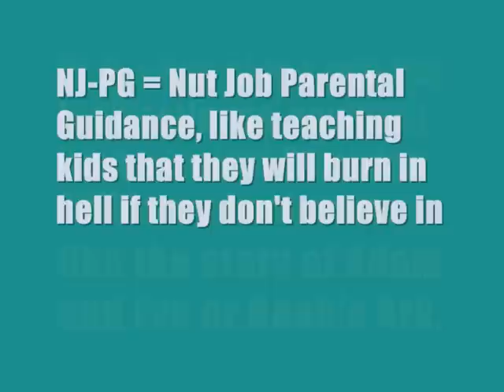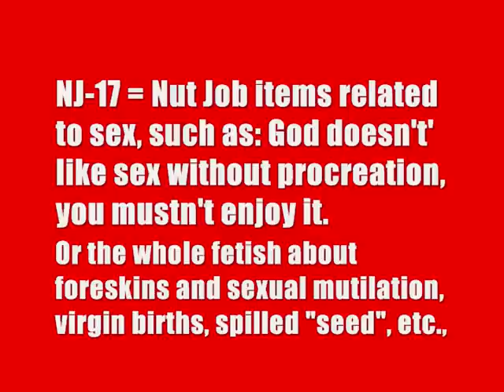Religions Nut Job Ratings System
I have faith. Faith that the Nut Jobs will destroy mankind.